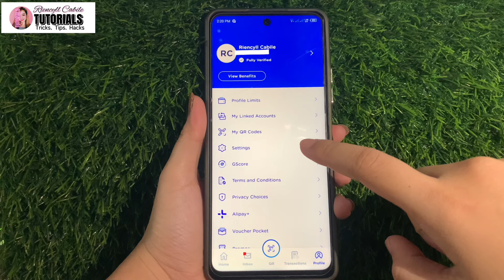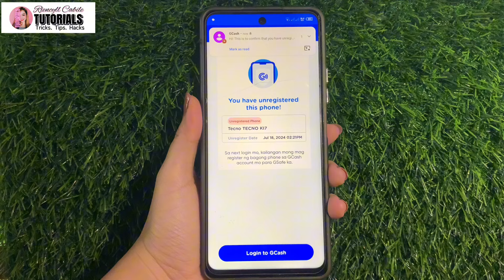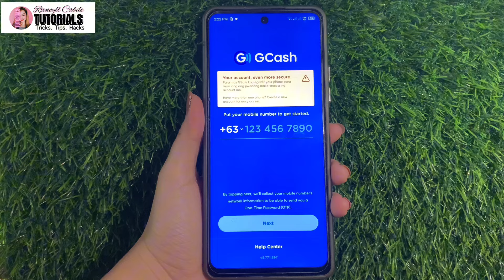PAANO MAG UNREGISTER NG PHONE SA GCASH | Riencyll Cabile